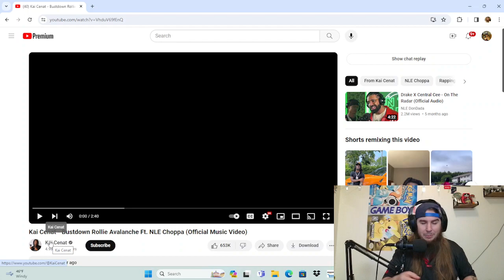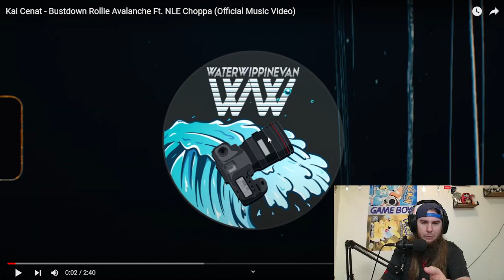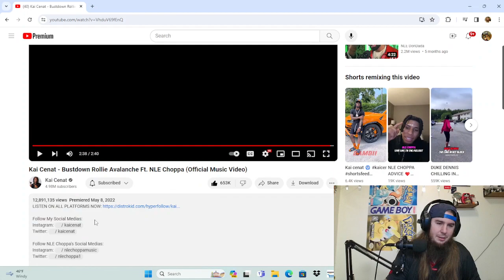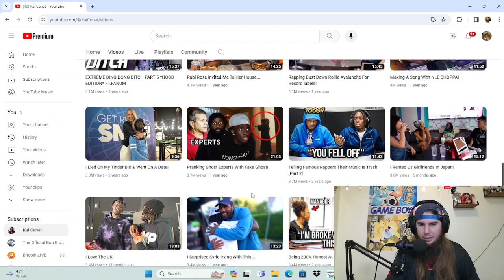Reacting To Kai Cenat Ft NLE Choppa Bustdown Rollie Avalanche